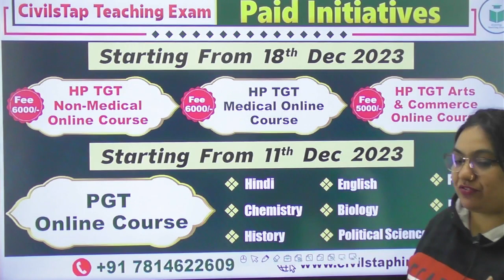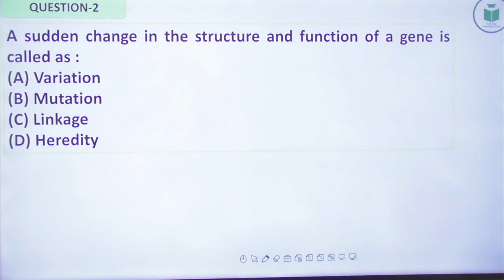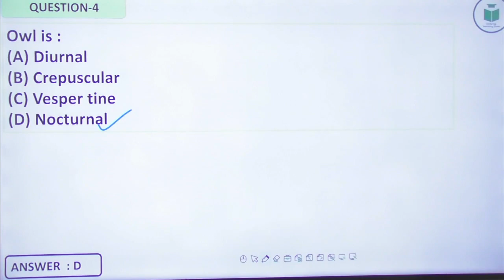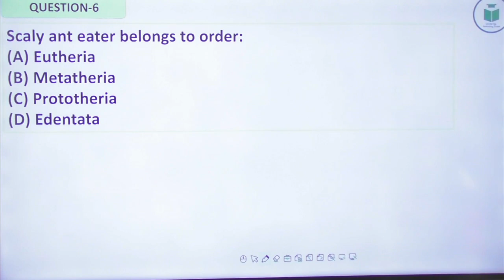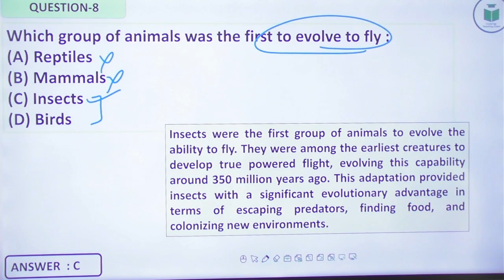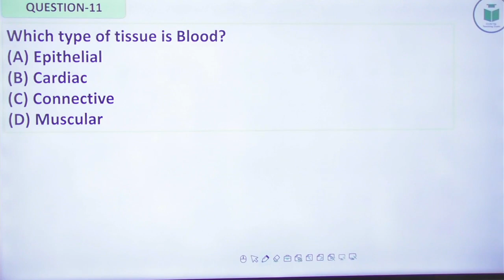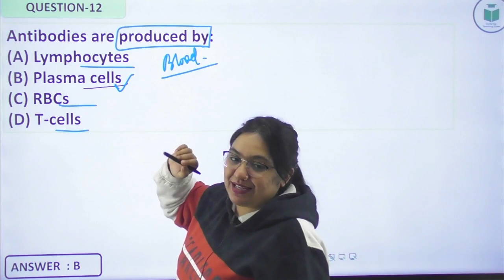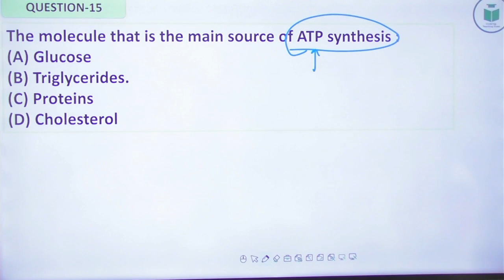HP PGT Commission | Biology | Previous Year Questions | Part- 4 | CivilsTap Teaching Exam